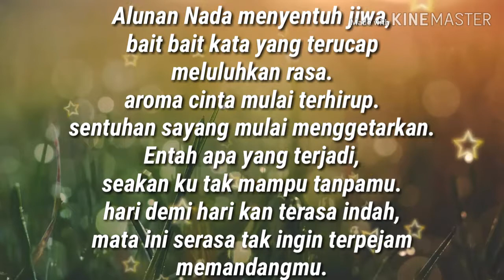Puisi sedih galau bangettt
Dalam tulisan ini ada pesan penting.
~ketika masih dalam masa pacaran janganlah hatimu terlalu kau lepaskan untuk nya,,karena pacaran adalah masa dimna saat kita menentukan..